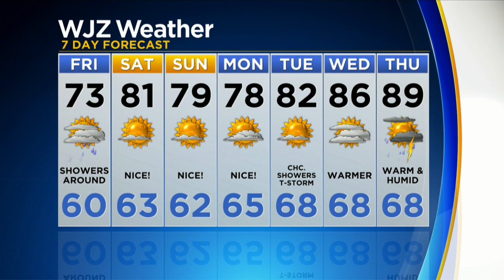Meg McNamara Has Your Friday Afternoon Forecast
A look at your Friday and weekend forecast.